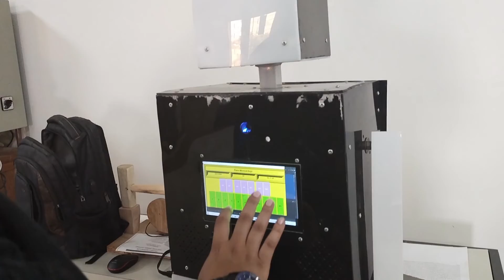To detect the emotion of a child and give commands accordingly || emotion detection | Humanoid Robot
In this video, I'll be discussing a new project I'm working on that will allow us to detect the emotion of a child and give them commands accordingly. This Robot could be useful for a variety of applications, such as training nursery workers or interacting with children in care.
I'll be showing a demonstration of the technology and discussing some of the challenges we face in developing it. I hope you find this video interesting and that it accelerates your research into the detection of emotions in children!
We will also be discussing how emotion detection can be used for a variety of purposes, such as interacting with a child and giving them commands.
By understanding the emotions of children, we can help them to develop in a healthy way and to build positive relationships.

This mobile social robot is an important tool that can help children with autism feel safe and comfortable. By using the robot's sensors, the child can be monitored and supported in a way that is safe and effective. Watch this video to learn more about the Mobile Social Robot and how it can help children with autism!